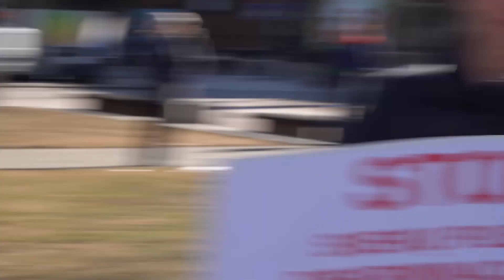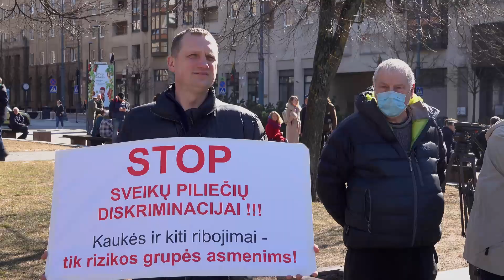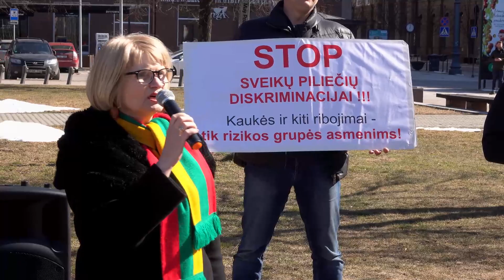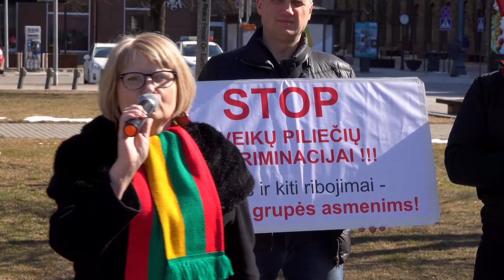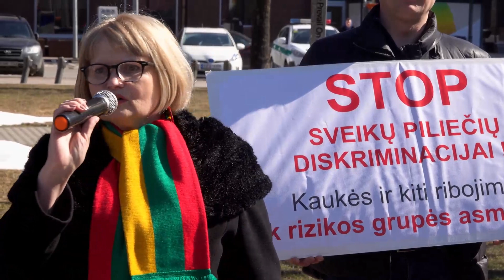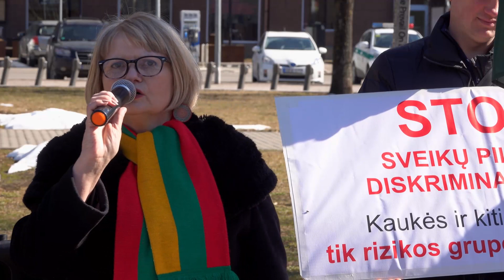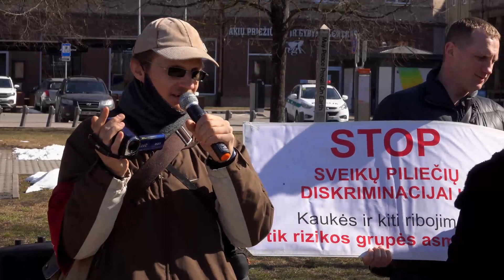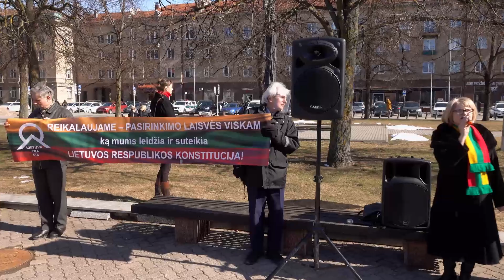2021 03 24 Mitingas Už laisvą pasirinkimą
Filmavo Vincas Kubilius